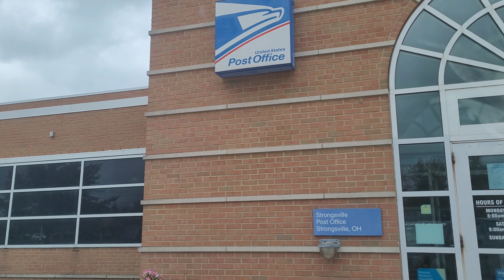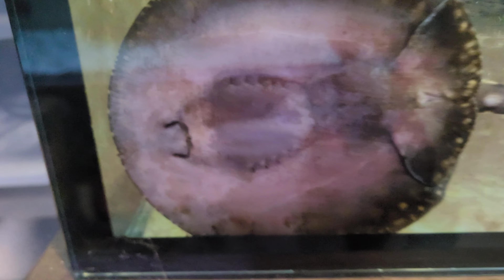Getting the Plants Ready for Winter!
Reaper and Hoover run some errands for OFR, and trim the elephant ears when they get back. Then they bring in a bunch from plants from outside and feed Lavaca.